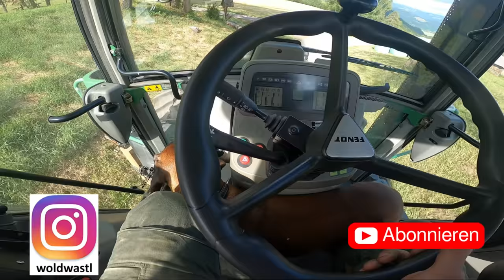Die neue Seilwinde ist da Uniforest 85G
Ich bin Jungbauer und Forstarbeiter in den Wäldern Mittelkärntens. Diese Viedeos sind ein kurzer Ausschnitt meiner Arbeit.
Gut Holz WoldWastl
I am a young farmer and forestry worker in the forests of Central Carinthia. These Videos are a short excerpt of my work.
Gut Holz WoldWastl